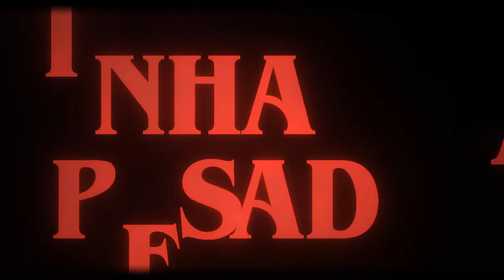Rinha da Pesada #27 - Só vale ad carry!!!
Conta pra mim. Qual o melhor adc do meta?

As rinhas acontecem todo sábado e domingo, formamos times com os viewers ou você pode montar o seu time e trazer para a live, a rinha acontece na forma de MD1.

Já deixa aquele like e se inscrever para mais conteúdo!